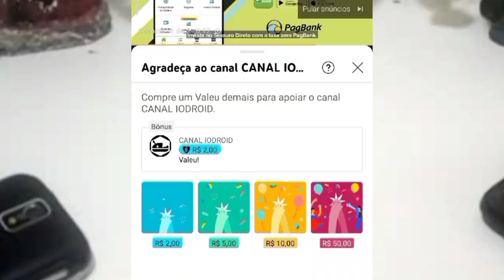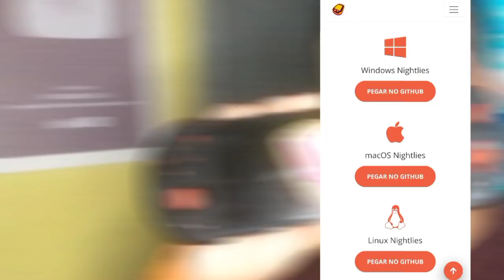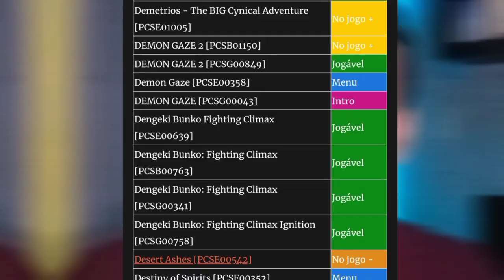NOVA ATUALIZAÇÃO EMULADOR PSVITA! VEJA PRINCIPAIS REQUISITOS PARA RODAR VITA3K NO CELULAR